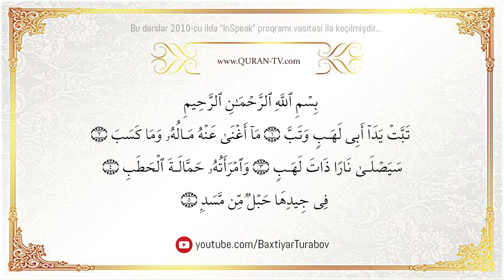Təcvid Əhkamları #19 | Məsəd surəsi 3-4 | Bəxtiyar Turabov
Təcvid Əhkamları əsasında Məsəd surəsinin düzgün oxunuşu 3-cü və 4-cü ayələr